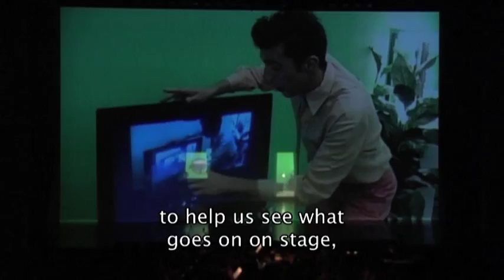TEATRO PRAGA- SONHO DE UMA NOITE DE VERÃO/ A MIDSUMMER NIGHT'S DREAM_trailer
Um espectáculo do Teatro Praga em colaboração com Os Músicos do Tejo

A partir de Sonho de Uma Noite de Verão de William Shakespeare e de The Fairy Queen de Henry Purcell

Midsummer Night's Dream
from A Midsummer Night's Dream by William Shakespeare and The Fairy Queen by Henry Purcell
A show by Teatro Praga with Os Músicos do Tejo

Criação TEATRO PRAGA (ANDRÉ E. TEODÓSIO | CLÁUDIA JARDIM | JOSÉ MARIA VIEIRA MENDES | PATRÍCIA DA SILVA | PEDRO PENIM)
Direcção musical MARCOS MAGALHÃES
Iluminação DANIEL WORM D'ASSUMPÇÃO
Som RICARDO GUERREIRO
Realização vídeo ANDRÉ GODINHO
Cenários BÁRBARA FALCÃO FERNANDES
Produção BRUNO COELHO, CRISTINA CORREIA, SARA MAURÍCIO
Assistência JOSÉ NUNES
Créditos Fotográficos DMF, Lisboa @2010, Teatro Praga

Com ANDRÉ E. TEODÓSIO | CLÁUDIA JARDIM | DIOGO BENTO | JOANA BARRIOS | JOANA MANUEL | MIGUEL VEIGA | PATRÍCIA DA SILVA | RODOLFO TEIXEIRA
Solistas ANA QUINTANS | JOÃO SEBASTIÃO | NUNO DIAS | ROSSANO GHIRA
Artistas convidados ANA PÉREZ-QUIROGA | CATARINA CAMPINO | JAVIER NÚÑEZ GASCO | JOÃO PEDRO VALE | LEO RAMOS | ROGÉRIO NUNO COSTA | THE END OF IRONY | VASCO ARAÚJO | VICENTE TRINDADE

TEATRO PRAGA - COMPANHIA ASSOCIADA CCB TEMPORADA 2009/2010